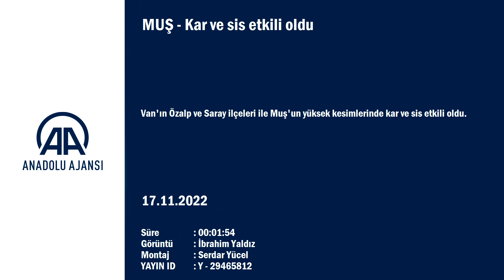AA 20221117 29465812 29465811 MUS KAR VE SIS ETKILI OLDU